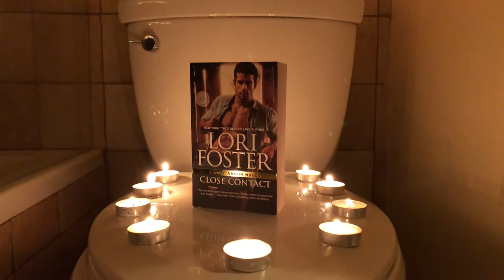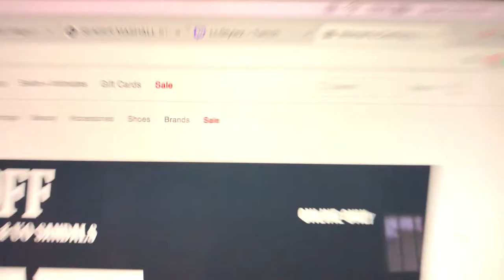It's A Match by Christopher Gallegos for Shoot 'Em Up, S4e3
Inspired by the script “Enough Room” by Brad Bukauskas based on a story by Bobbie Becerra

Shoot ‘Em Up is a Los Angeles based show created and produced by Monte LaMonte, with Gary Buchler as the executive producer, which explores the evolution of a story, to a script, to a film & takes place over three events during a three-month period.

Starting out with a night of storytelling, 6 storytellers tell true stories from their lives. Those stories are then given to screenwriters who have a month to create a screenplay inspired by the story they are assigned. We come back a month later and have a live table read of the screenplays. The screenplays are then given to filmmakers who have a month to shoot a short inspired by the screenplays. And for one last time, we come together again and screen the shorts inspired by the screenplays (inspired by the stories).

Special shout-out to Alex Linares for his help recording this night’s show! Alex and his production company’s services are available to all, especially SEU filmmakers! Check him out